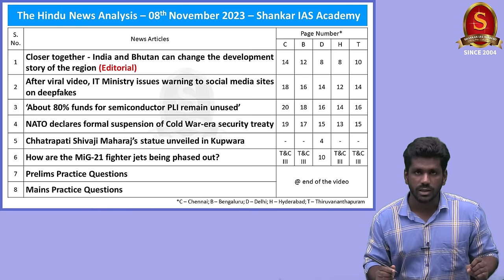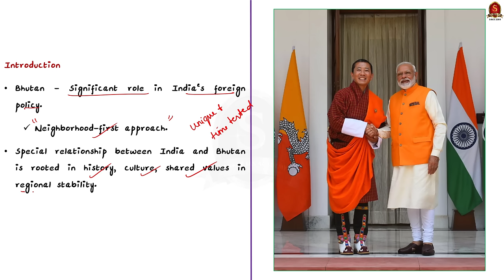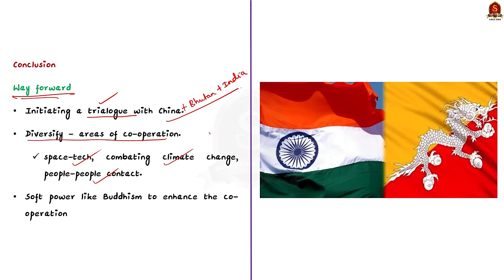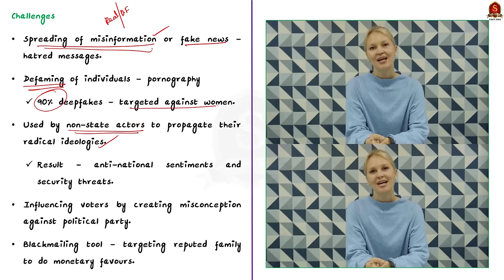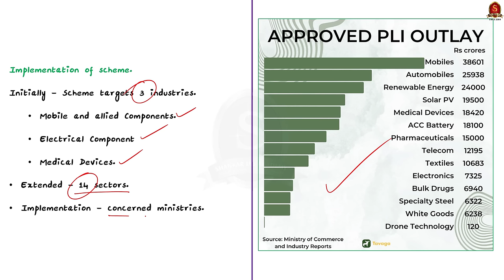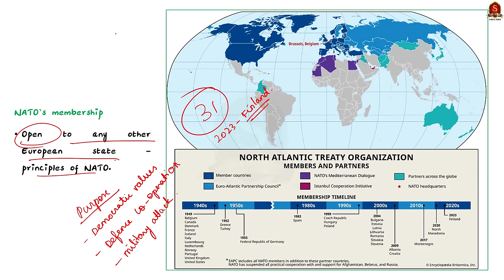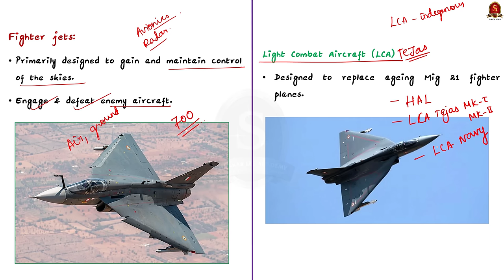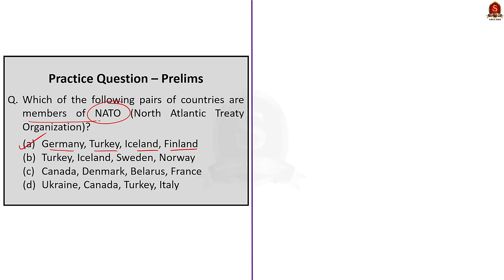The Hindu News Analysis || 08th November 2023 || UPSC Current Affairs || Mains & Prelims' 2024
Time Stamping
►►Introduction - 00:00
►►List of Topics - 00:08
1. Closer together - India and Bhutan can change the development story of the region (Editorial) - 00:33
2. After viral video, IT Ministry issues warning to social media sites on deepfakes - 07:49
3. ‘About 80% funds for semiconductor PLI remain unused’ - 12:04
4. NATO declares formal suspension of Cold War-era security treaty - 14:56
5. Chhatrapati Shivaji Maharaj’s statue unveiled in Kupwara - 18:12
6. How are the MiG-21 fighter jets being phased out? - 21:18
7. Prelims Practice Questions - 24:45